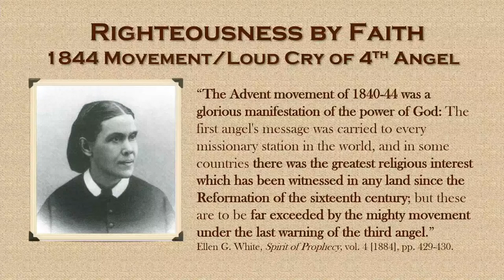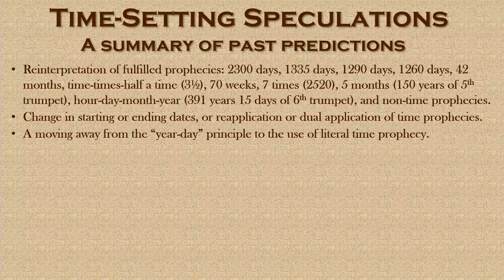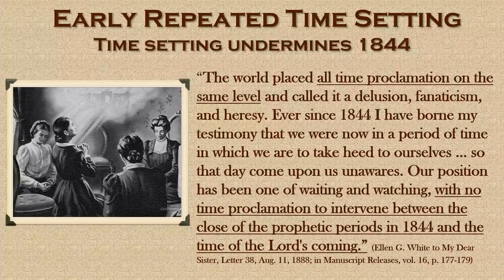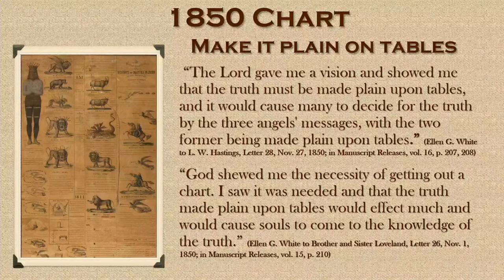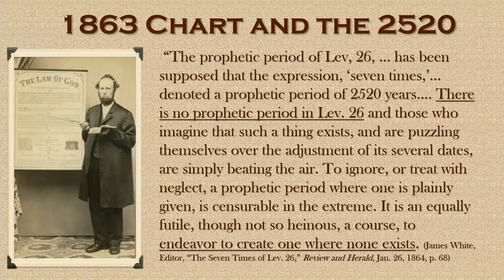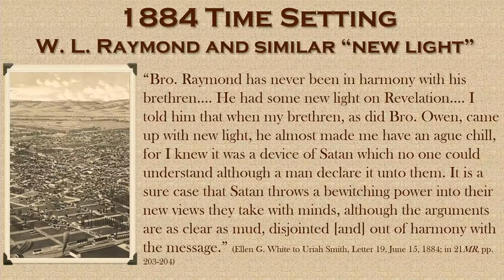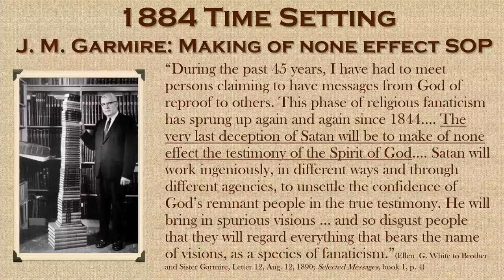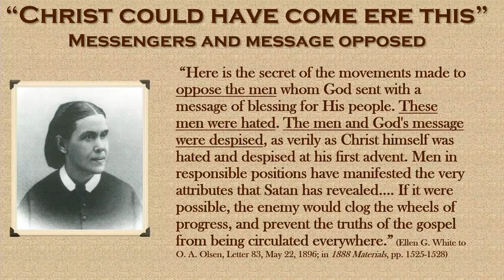My Lord Delayeth His Coming - Ron Duffield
Welcome to our 1888 Message Study Committee National Conference. This years 2020 conference is being held at the Battle Creek Tabernacle Seventh-day Adventist Church. Our Theme: It's Midnight: Time For A Most Precious Message.